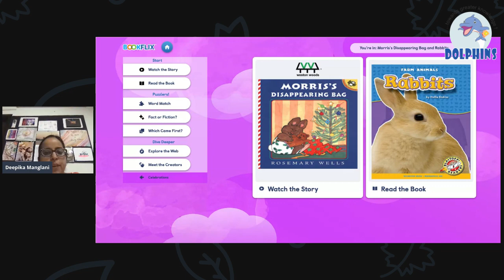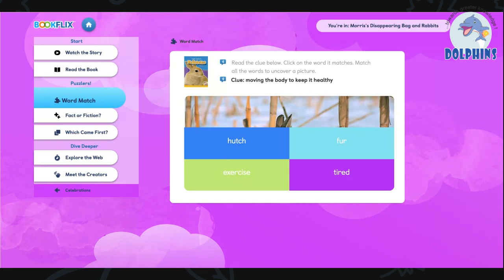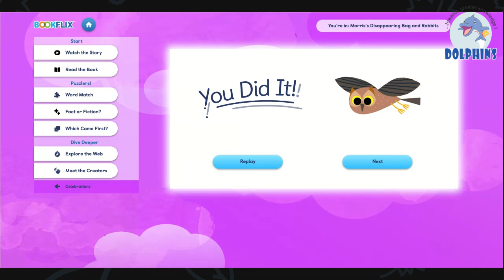ENGLISH CONVERSATION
DEEPIKA TALKS ABOUT RABBITS